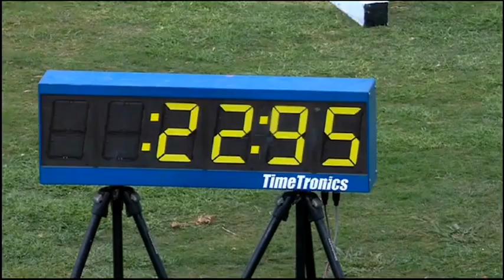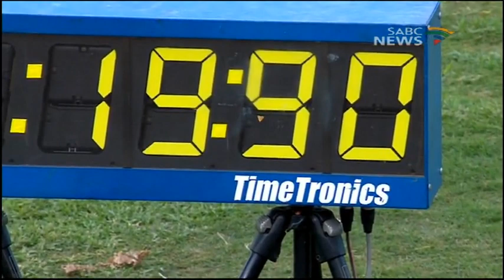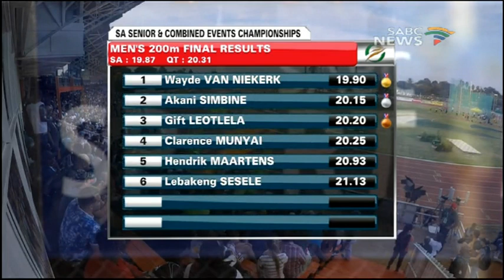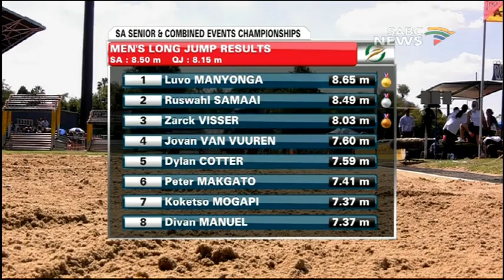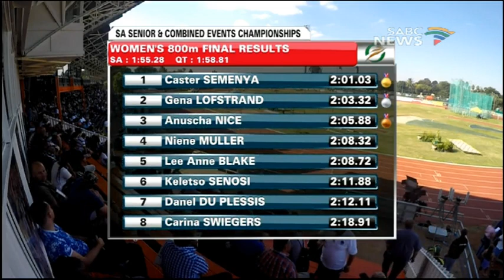Udo Carelse wraps Day 2 (final day) of the SA athletics championships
The national athletics championships in Potchefstroom.